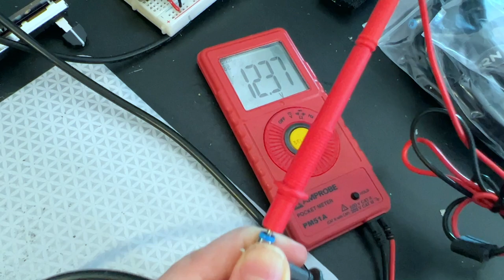USB C to DC barrel jacks...with USB PD voltage selection!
We got a few samples of these very nifty USB C cables - there's a Type C plug on one end and a DC 2.5mm/2.1mm on the other. On the plug is etched a voltage and current range. inside is a USB C PD chip that negotiates to try and get the selected voltage and current out of a USB C power plug with Power Delivery management, and it works! we got 9V, 12V, 15V and 20V cables and tested it with our 3A test load and the cables had almost no drop. these could be super handy for getting significant power from USB C without having to do the noodling of programming or configuring a PD chip. coming soon to the adafruit shop!